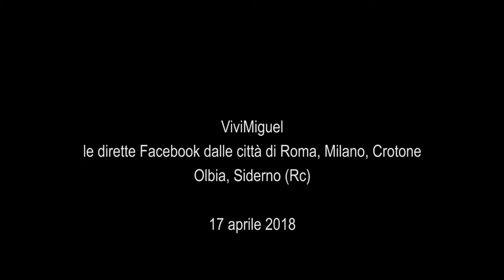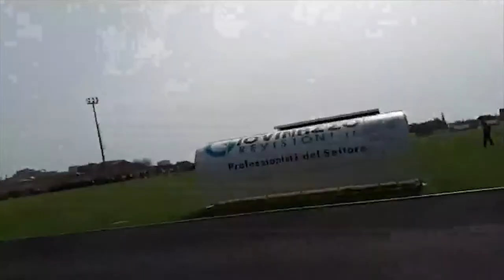Le dirette Facebook di ViviMiguel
Roma, Milano, Olbia, Siderno (Rc) e Crotone.